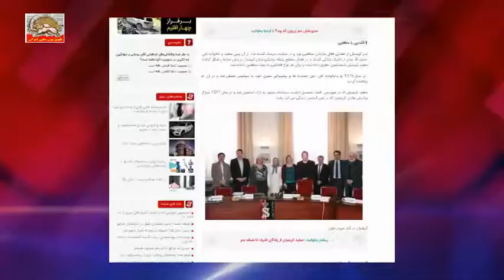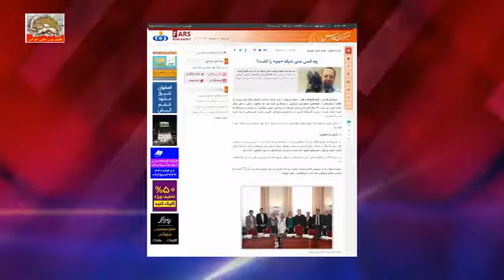آفساید « انتخابات قلابی نظام » برگرفته از پیک شادی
, سیمای آزادی تلویزیون ملی ایران –  ۱۴ اردیبهشت1396